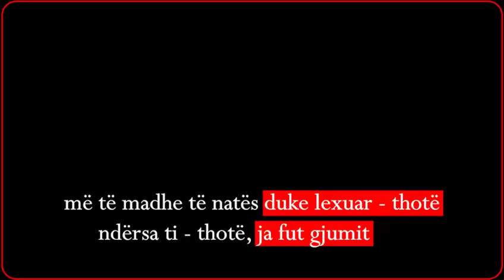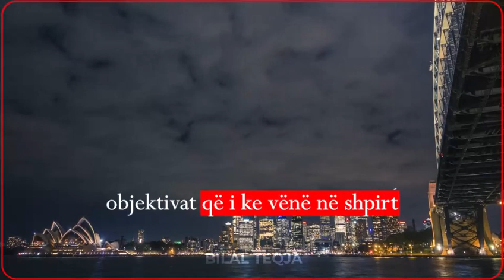Gjerat arrihen me perkushtim, mund dhe pune.. nuk vijne rastesisht